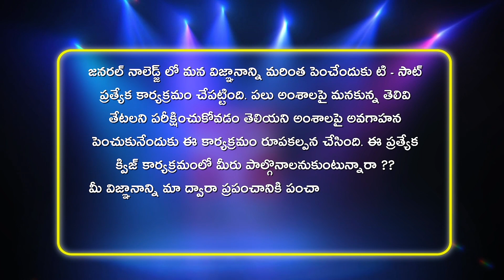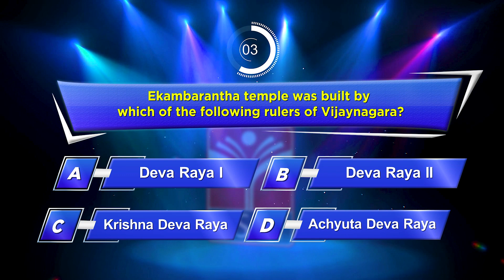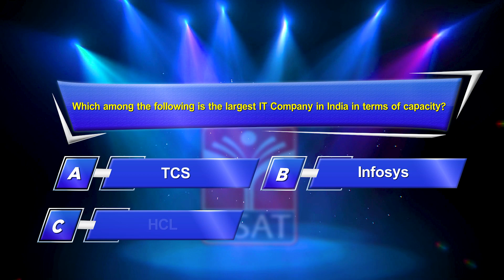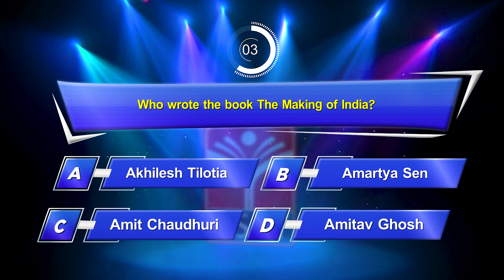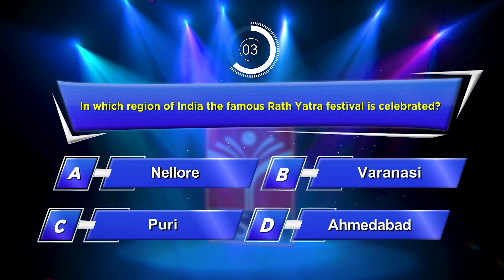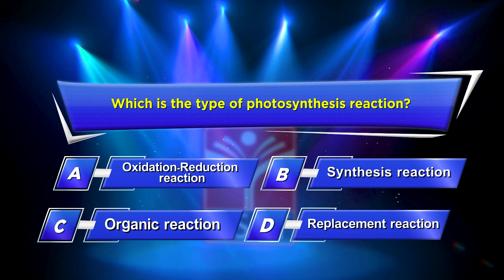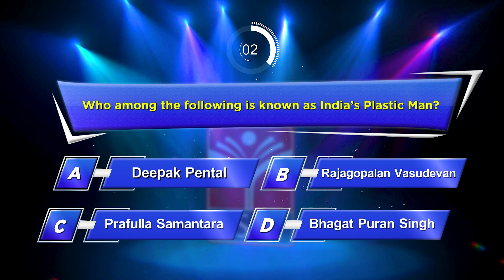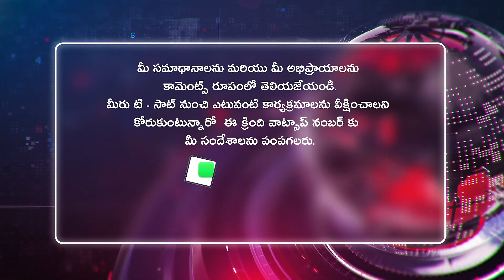𝗜𝗻𝘁𝗲𝗿𝗲𝘀𝘁𝗶𝗻𝗴 𝗚𝗲𝗻𝗲𝗿𝗮𝗹 𝗞𝗻𝗼𝘄𝗹𝗲𝗱𝗴𝗲 𝗤& 𝗔 || 𝗘𝗽𝗶𝘀𝗼𝗱𝗲 - 𝟮𝟵 || 𝗨𝗻𝗸𝗻𝗼𝘄𝗻 𝗙𝗮𝗰𝘁𝘀 || 𝗚𝗞 𝗤𝘂𝗲𝘀𝘁𝗶𝗼𝗻𝘀 || 𝗧-𝗦𝗔𝗧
T-SAT Network Digital Classes are Now Available on Following Platforms:

👉Install T-SAT App:
1. For Android Users: Play Store
2. For Apple Users: AppStore